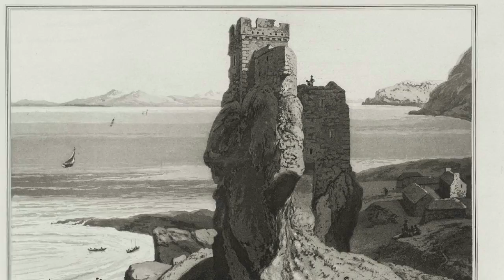THE MOST REMOTE CASTLE IN BRITAIN!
Found incredibly north in Britain on a tiny island where under 200 people live, is Brochel Castle. It's considered by some to be the most remote castle in Britain. To access the Isle of Raasay you need to board a ferry, and there are literally no shops and very few amenities on the island. You then have to travel along the single-track rather scary roads to get to Brochel Castle which is found in the north-west corner of the island. It's a beautiful and remarkable ruin, but a castle that is steeped in Clan History.

It was owned and created by the MacLeod clan and the Chief Callum who set up a small castle for himself to keep an eye on the local pirate activity which was occurring in the waters nearby. The MacLeod's owned a huge amount of land in the north of Scotland including several isles, and Brochel was a multiple storey castle with four towers, all built for defence and protection. However today it's incredibly ruined and is a site which is literally falling into the sea. Because of the weather and the ruins, there will be a point very soon where Brochel Castle will simply fall, and over 500 years of history will be lost.

So join us today as we look at, 'THE MOST REMOTE CASTLE IN BRITAIN!'

Music - I am a man who will fight for your honour, by Chris Zabriskie.